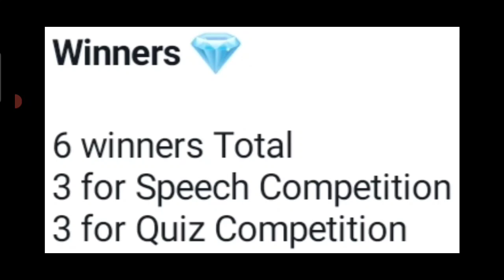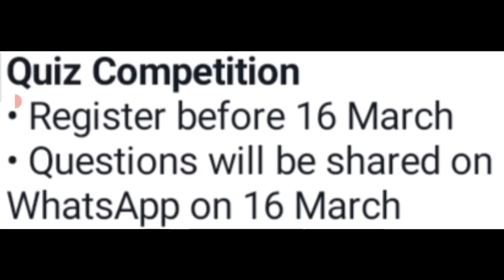Free Online Speech & Quiz Competition 2023😱Win Trophies🏆🥇Online Talent Hunt Competition 2023 Free